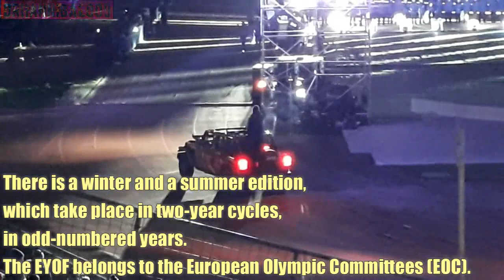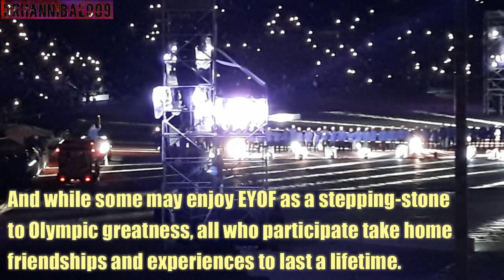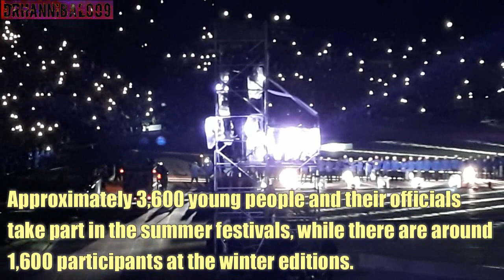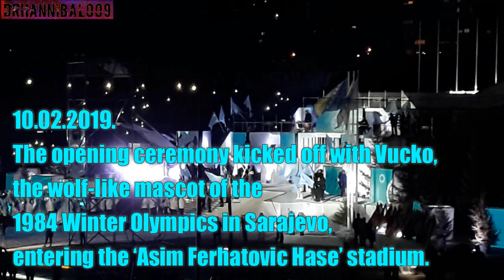THE EUROPEAN YOUTH OLYMPIC FESTIVAL EYOF 2019 WINTER SARAJEVO & EAST SARAJEVO OPENING CEREMONY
THE EUROPEAN YOUTH OLYMPIC FESTIVAL
EYOF 2019 WINTER
SARAJEVO & EAST SARAJEVO
OPENING CEREMONY

Held under the patronage of the IOC, and the pride of the European Olympic Committees with 25 years of tradition, the EYOF is the first top European multi-sport event aimed at young athletes aged 14 to 18. There is a winter and a summer edition, which take place in two-year cycles, in odd-numbered years. The EYOF belongs to the European Olympic Committees (EOC).

The event takes place under the Olympic flag, and is rich with Olympic traditions: from the burning flame to athletes’ and officials’ oaths. It is at the EYOF that many of Europe’s inspiring sports stars of tomorrow take their first steps on the international stage. And while some may enjoy EYOF as a stepping-stone to Olympic greatness, all who participate take home friendships and experiences to last a lifetime.

Approximately 3,600 young people and their officials take part in the summer festivals, while there are around 1,600 participants at the winter editions.

To the tune of Beethoven’s Ode to Joy, a musical performance that introduced Bosnia’s national and cultural heritage and fireworks, Sarajevo opened on Sunday evening the 2019 European Youth Olympic Winter Festival (EYOF).

The opening ceremony kicked off with Vucko, the wolf-like mascot of the 1984 Winter Olympics in Sarajevo, entering the ‘Asim Ferhatovic Hase’ stadium.

The official mascot of the games, which will take place from February 9 to February 16, is a smiling snowball called Groodvy.